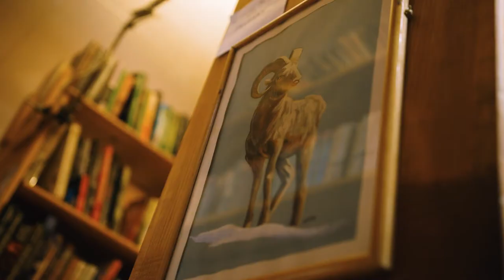MARSHALL VERONI - Watercolours